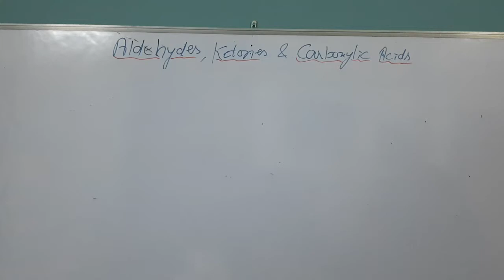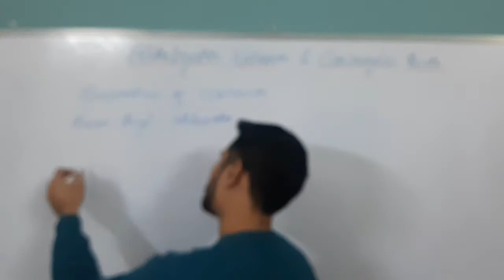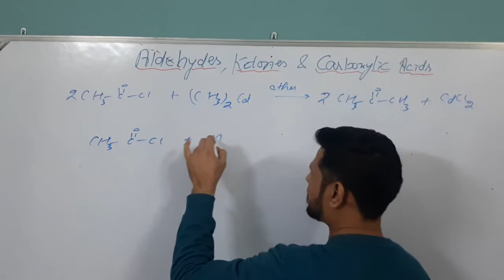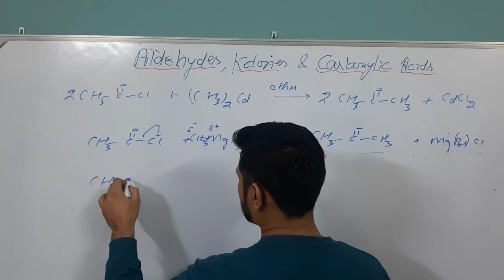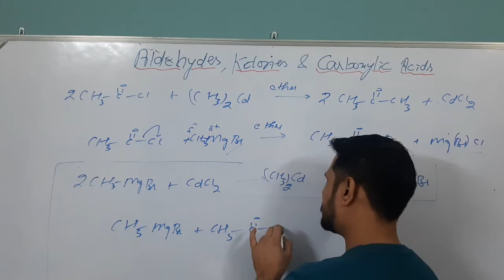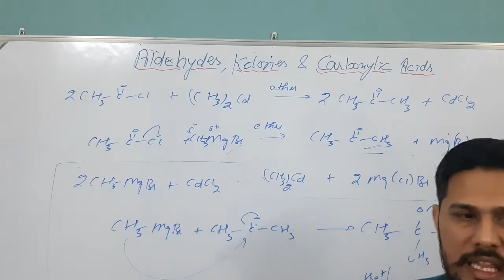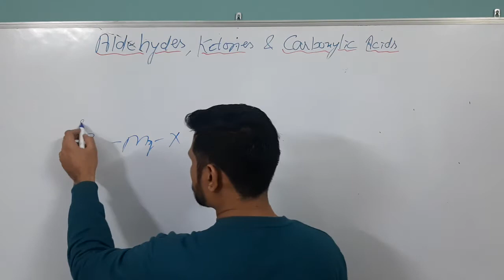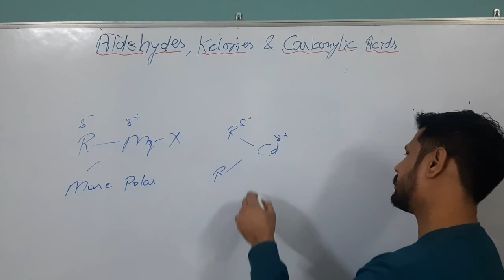Aldehydes and Ketones Lec-3